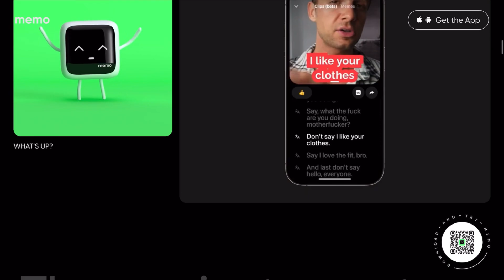web ignite ~ 265 : MEMO APP